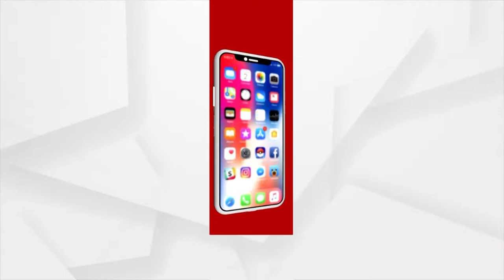Barabati Dhauli Express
ବାରବାଟୀ ଧଉଳି Express
ଆପଣ ମଧ୍ୟ ଯୋଡି ହୁଅନ୍ତୁ ପ୍ରଶ୍ନ କରନ୍ତୁ, ମତ ରଖନ୍ତୁ
ଦେଖନ୍ତୁ ଆଜି ସନ୍ଧ୍ୟା ୬ଟା